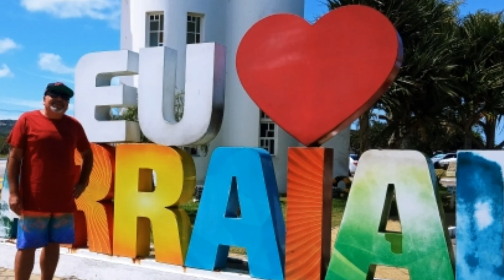ARRAIAL DO CABO - PRAIA DO PONTAL, PRAINHA E PRAIA GRANDE, PRAIAS LINDAS.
Nesse vídeo mostraremos 3 Praias de Arraial do Cabo: Praia do pontal, Prainha e Praia Grande, lugares lindos, vale a pena conhecer.
A praia do Pontal -  É a primeira de Arraial do Cabo. Ela está bem escondida e quem chega à cidade pela estrada não consegue enxergá-la. Exatamente por isso, a Praia do Pontal costuma ser bastante tranquila e com pouco movimento, mesmo em dias quentes de verão. O acesso à praia é por uma pista de terra batida, logo depois do pórtico de entrada da cidade do lado esquerdo. A pista é um pouco esburacada. Ao chegar à praia, os carros estacionam ao longo da via ou na área que segue até o mar e recebe pescadores. Não há trilhas a serem percorridas e barcos não levam até lá. A praia tem uma faixa de areia a perder de vista. E ela é branca e fina, uma delícia para quem não gosta de areia escura. O mar é bem azul, muito limpo e mais gelado que as praias de mar fechado de Arraial.
A praia não oferece muita infraestrutura. Há alguns barracões de pescadores onde é possível comprar bebidas, gelo e comidas básicas.  A área arborizada é comumente utilizada pelos que preferem fazer a própria refeição. Há até quem leve churrasqueiras para passar o dia.

A Prainha - É uma praia do município de Arraial do Cabo, no estado do Rio de Janeiro, localizada na região, tradicional destino de veraneio dos cariocas, é uma praia de 900 metros de extensão, com águas calmas pela configuração e baixo índice pluviométrico por causa da grande quantidade de ventos. Rodeada por um vegetação que embeleza ainda mais essa praia. Bem estruturada, com muitos quiosques e restaurantes na sua orla.

Praia Grande -  Fica em Arraial do Cabo e é uma das maiores do Brasil. São 40 km de extensão, a orla da Praia Grande fica nos primeiros 800 metros de areia. Ela foi totalmente remodelada em Outubro de 2011, quando ganhou um calçadão novo com 12 quiosques padronizados, ciclovia, banheiros públicos e iluminação com fiação subterrânea. Na sua inauguração foi batizada "Orla Flávia Alessandra", existe uma estátua da atríz lá. O cenário é de mar azul à esquerda, areia branca à frente e muitas dunas à direita, separando a praia da vegetação densa do lugar. Outra atração que vale a pena conferir é assistir ao pôr do sol da areia, que é de tirar o fôlego. E tão empolgante que as pessoas param bater palmas.

Editor: Duth Tv da D Mídia Marketing Digital
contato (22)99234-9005